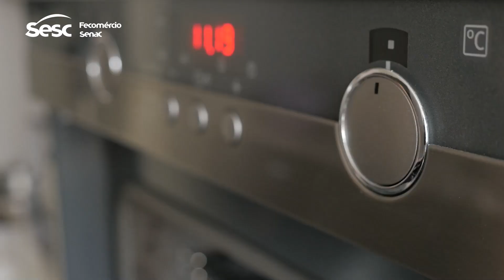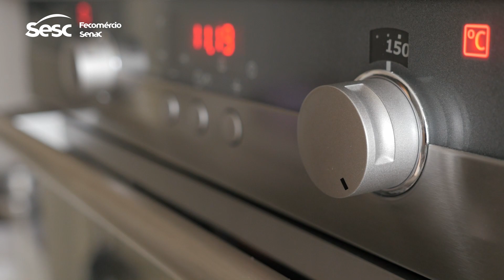Como fazer bolo de pamonha? | Sesc MT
Sabe aquele bolo delicioso para acompanhar o seu chá ou café bem quente? É o bolo de pamonha que a gastrônoma Simone Amorim do Sesc Mato Grosso preparou e ensinou a receita para você.

Ingredientes:

- 4 espigas de milho ou 2 latas de milho
- 1 xícara de açúcar
- 2 ovos
- 1 pitada de sal
- 100 ml de leite de coco
- 100 ml de óleo de soja
- 1 colher de sopa de fermento